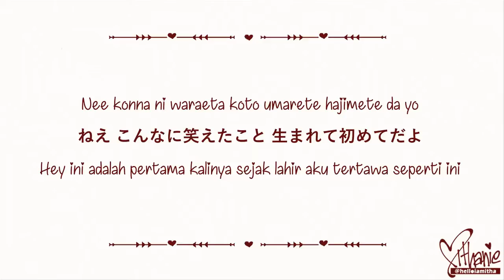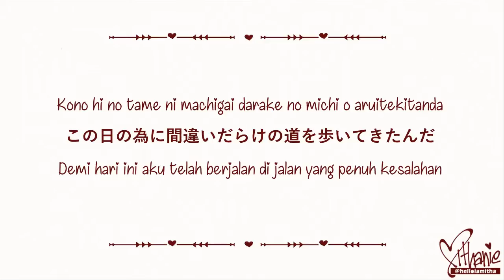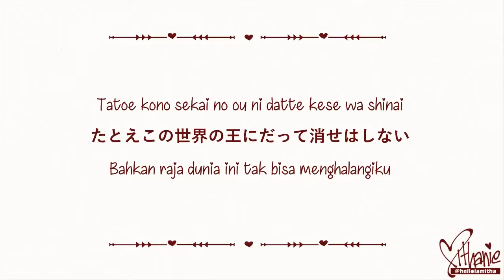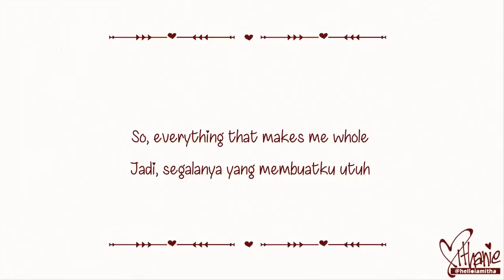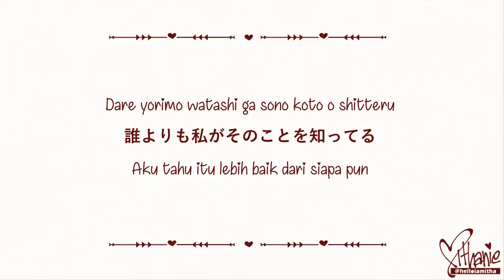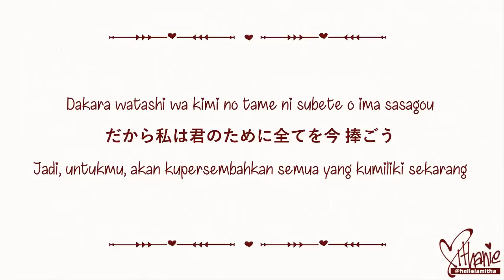Supercell - My Dearest (Guilty Crown Opening Theme) (Lirik Terjemahan Indonesia)